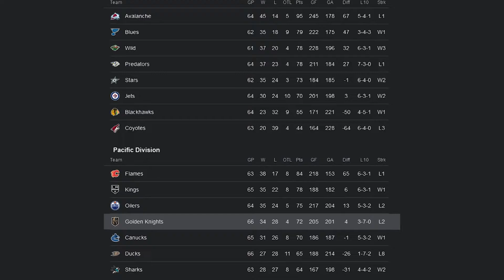03-24-2022 Sports with Doug Ferber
It's time for your Thursday sports wrap up.  Here's Doug Ferber.